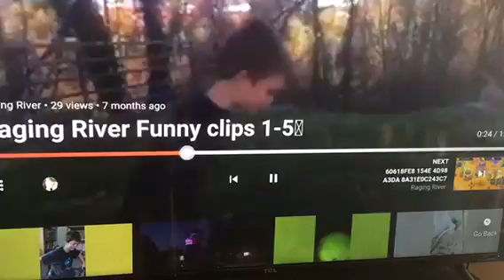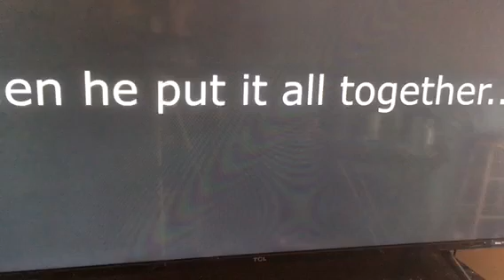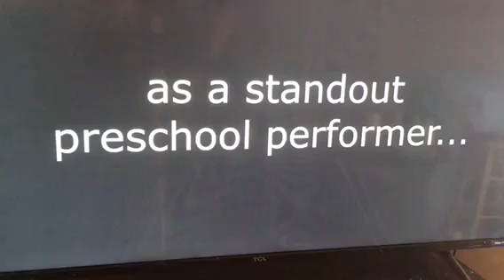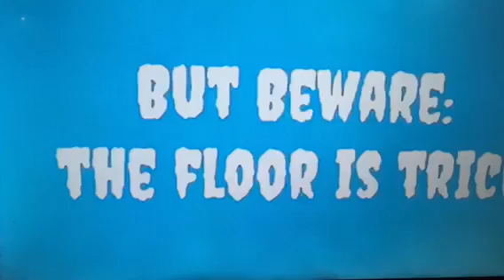RagingRiver My 50th Video😲!!!!!!!!!!!!!!!!!!!!!!!!!!!!!!!!!!!!!!!!!!!!!!!!!!!!!!!!!!!!!!!!!!!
Sooooooooo much Content